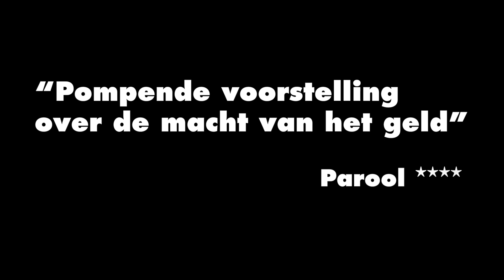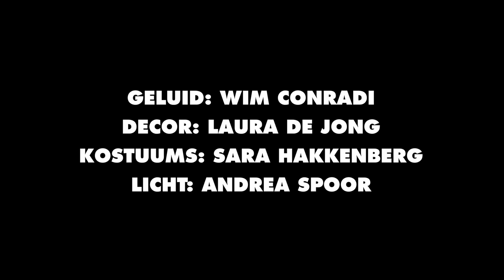CASH Trailer 2016 - Maas theater en dans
Geld maakt niet gelukkig. Yeah right! Alsof je gelukkiger bent zonder geld. Wie droomt er niet van een grote erfenis, de loterij winnen of… een geslaagde bankoverval? We zijn dag in dag uit bezig met ‘waar halen we het vandaan’ en ‘wat gaan we ermee doen?’. Maar wat is geld precies? Waarom is een tientje waard wat het waard is? En wie bepaalt dat? In CASH duik je samen met de acteurs in de wereld van het geld. Van de bankencrisis tot de goudvoorraad, van bitcoins tot marktwerking. In een mix van een heist movie (à la Ocean’s Eleven) en uitdagend praattheater worden euro’s, banken en de markt doorgelicht. Kom en help mee een bankoverval op te zetten. En als dat lukt, hoeveel geld is dan voor jou genoeg?

Makers:
Regie: Floris van Delft
Tekst: Wolter Muller, Floris van Delft
Spel: Nastaran Razawi Khorasani (Gouden Krekel), Dennis Rudge, Rutger Tummers, Sus Verbruggen
Geluid: Wim Conradi
Decor: Laura de Jong
Kostuums: Sara Hakkenberg
Fotografie: Noa Verhofstad, Phile Deprez
Licht: Andrea Spoor
Video: Peter Raaijmakers, Huub Laurens